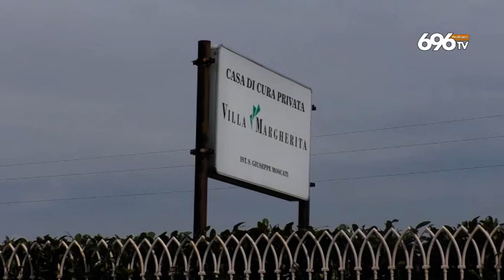Guarita dal virus, muore: il caso arriva in Parlamento